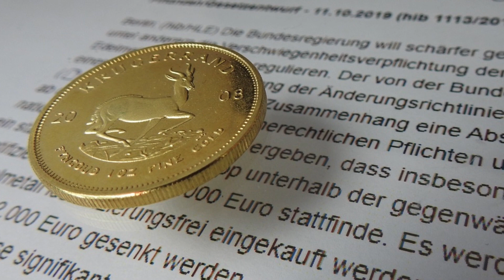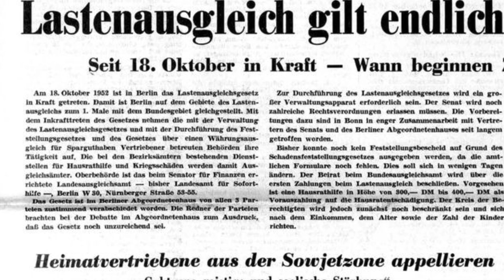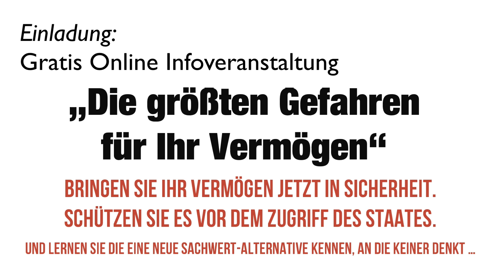HANS-WERNER SINN: DAS IST UNSER GRÖSSTES PROBLEM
Hans-Werner Sinn: “Der Markt ist nicht gerecht, aber effizient”

Hans-Werner Sinn ist ein deutscher Wirtschaftswissenschaftler und emeritierter Hochschullehrer an der Ludwig-Maximilians-Universität München. Er war von 1999 bis 2016 Präsident des IFO-Instituts für Wirtschaftsforschung. In seinem wissenschaftlichen Werk widmet er sich u.a. der Theorie der Entscheidungen bei Ungewissheit, der Theorie des intertemporalen allgemeinen Gleichgewichts, der deutschen Wiedervereinigung, dem Systemwettbewerb, dem Euro, dem Klimawandel sowie den wirtschaftspolitischen Entscheidungen in einer Vielzahl von Beiträgen.